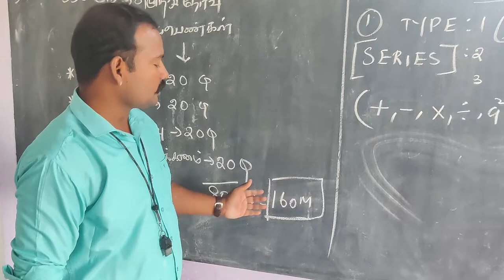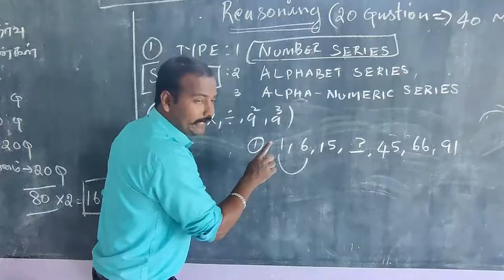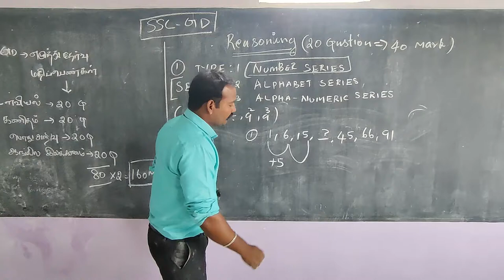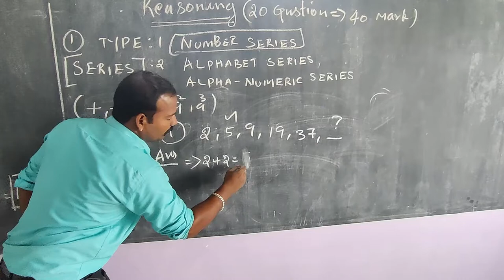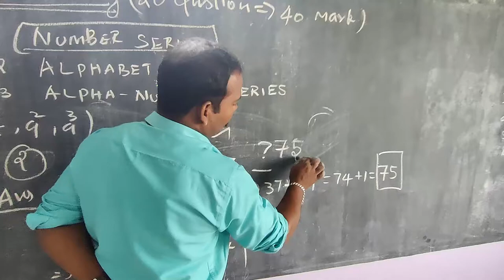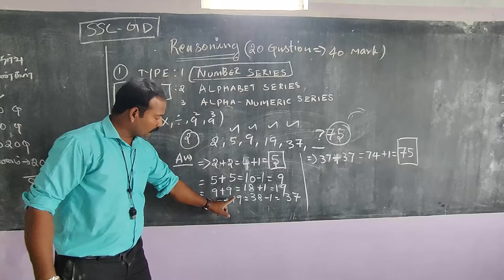SSC - GD REASONING SERIES || Yeesacademy